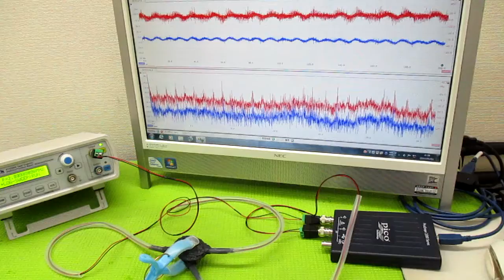音と超音波の組み合わせを利用した超音波制御技術